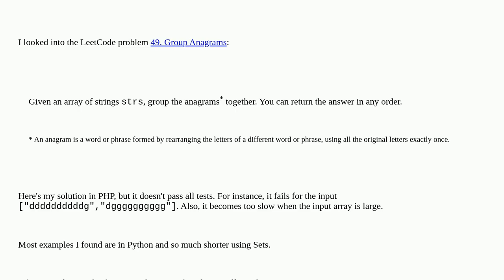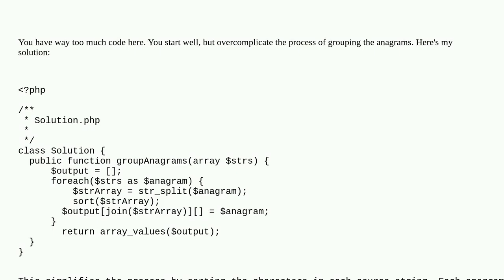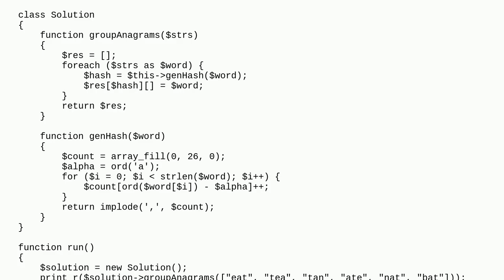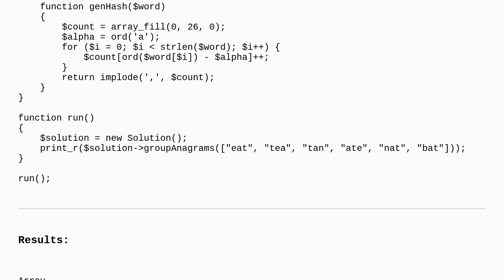PHP Solution to Leetcode "Group Anagrams" without Set Data Structure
A special thanks goes out to the community

  php algorithm data-structures